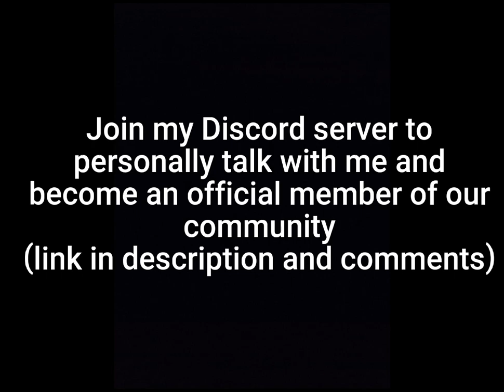Little Dark Age - Carthage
Carthage...one of the most magnificent cities of the ancient world, which was also a great placenfor trading.
In this video, i try to cover the history of Carthage from it's humble beginnings to it's fall at the hands of the Roman Republic.